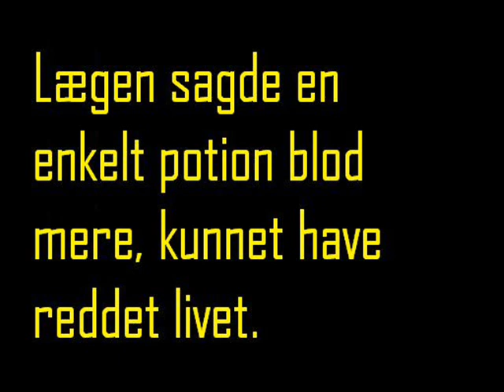bloddonor kampagne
denne video er optaget i forbindelse med et projekt hvor KIE (Kommunikation, Innovation og Entrepenering) var hovedtemaet. Vi skulle lave en kampagne for hvordan vi kan skaffe flere bloddonorer. Vi valgte at lave en video der skulle fange folks opmærksomhed. Videoen er lavet på omrkign 2 timer, derfor er der den lidt ringe kvalitet :-D